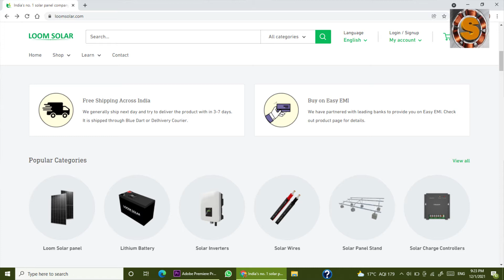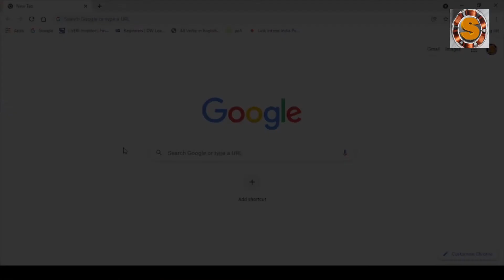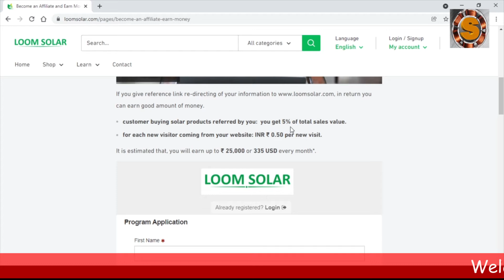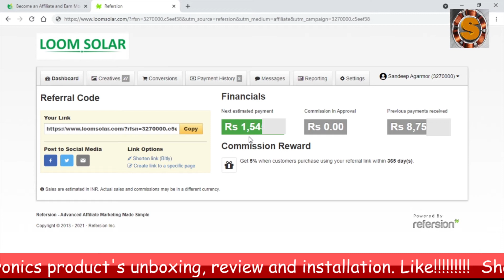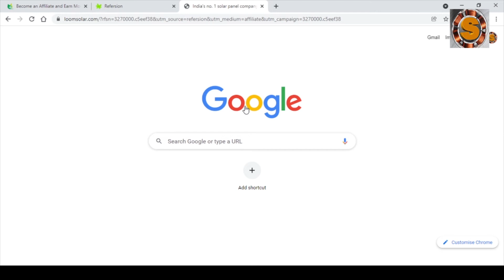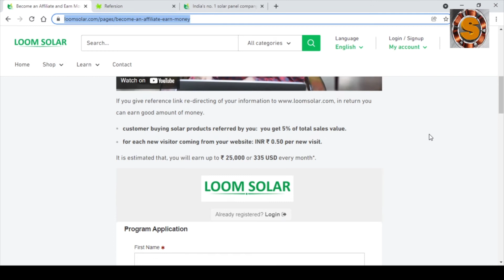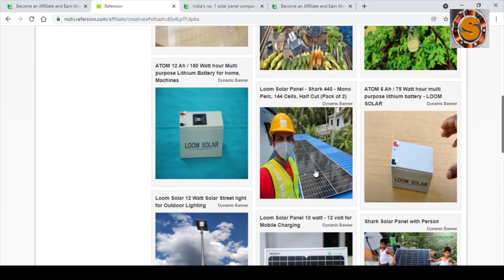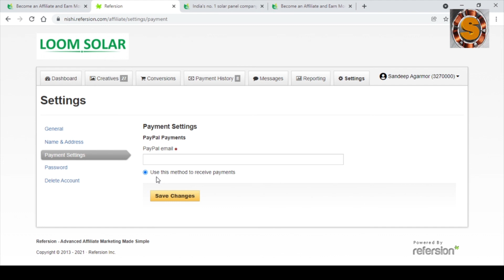बिना इन्वेस्टमेंट के लूम सोलर के साथ जुड़कर 20 से 25 हज़ार रूपए प्रति माह कमाए